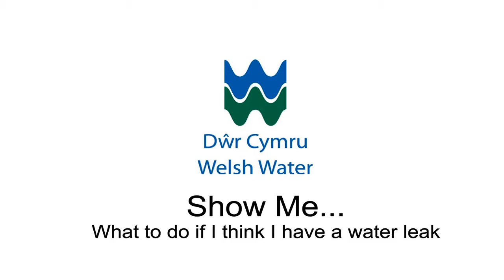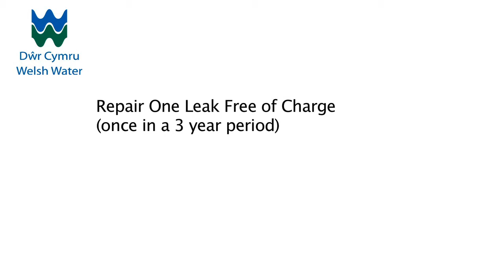What to do if I think I have a water leak - Welsh Water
• Internal leaks are the customer's responsibility
• External leaks are the responsibility of Dwr Cymru Welsh Water

The Internal steps you can take to identify a leak:
• Turn off internal stop tap (possibly under sink)
• And get help from a plumber
• If you can't turn off your stop tap call Dwr Cymru Welsh Water, or see the Dwr Cymru Welsh Water

External leak information:
Welsh Water is responsible for pipes within the public highway up to the boundary of your home, however we will:
• Repair one leak free of charge (once in a 3 year period)
• Replace the pipe free of charge (up to a maximum of 15 metres)